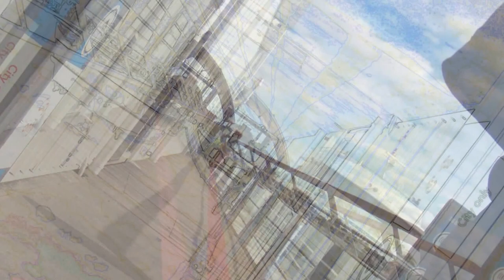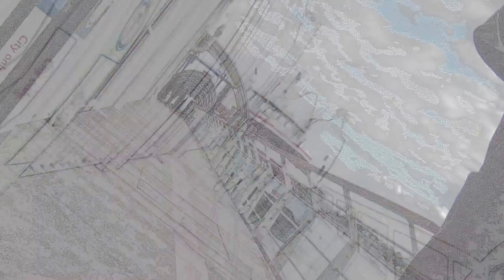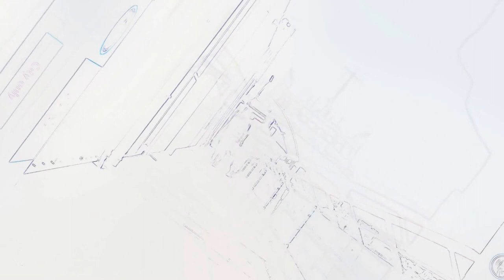Dwellawiles - "Voidful"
Edited by Stìobhan Ell using material shot covertly at Auckland's Devonport Wharf.

Latest version uploaded on May 6, 2015.